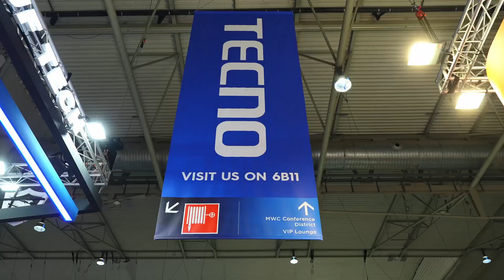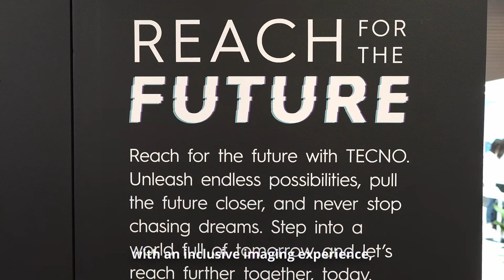TECNOxMWC24 Highlights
Click to check the highlights on how we showcased our latest groundbreaking and futuristic devices and technology in our milestone second appearance at MWC Barcelona 2024!